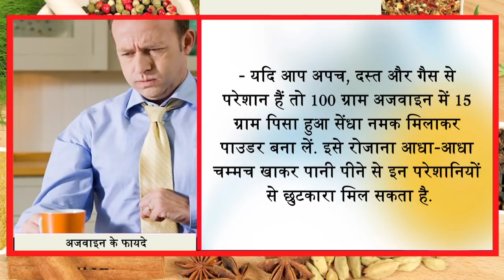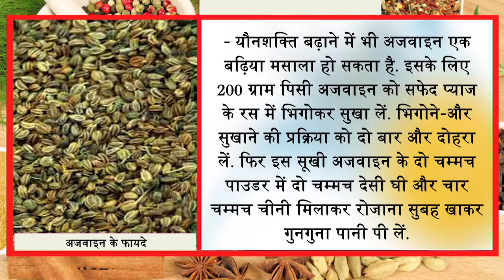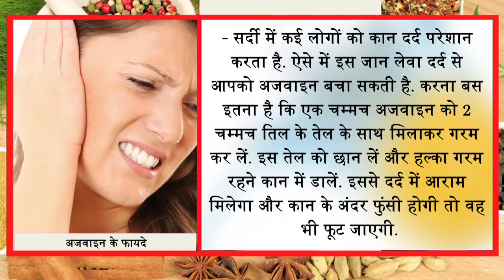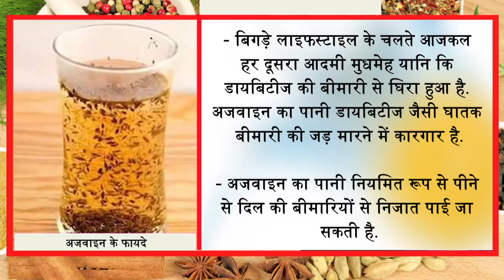दुनिया में कोई बीमारी ऐसी नहीं जो अजवाइन से ठीक ना हो/अजवाइन अपनाइए जीवन बचाईये//Ayurved Samadhan